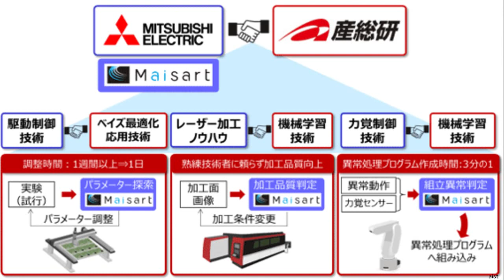三菱電機と産総研 AIで製造機器の調整を大幅に効率化